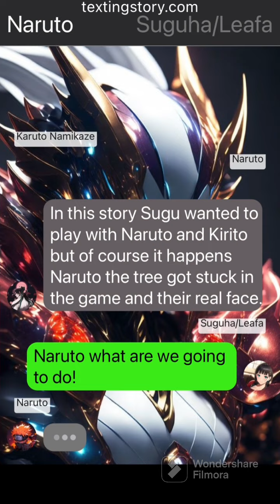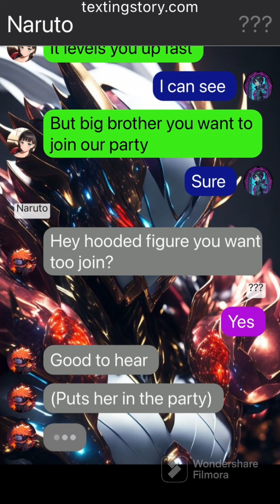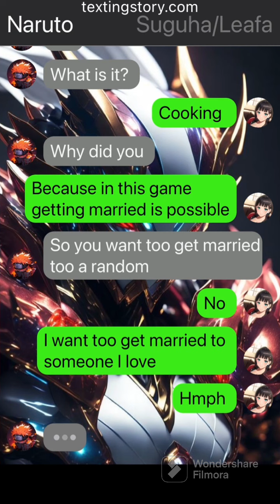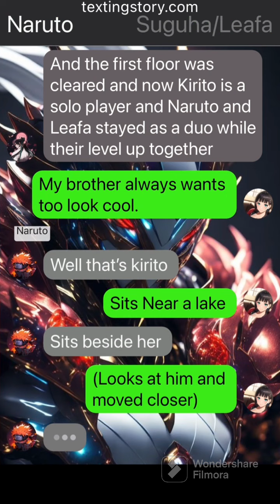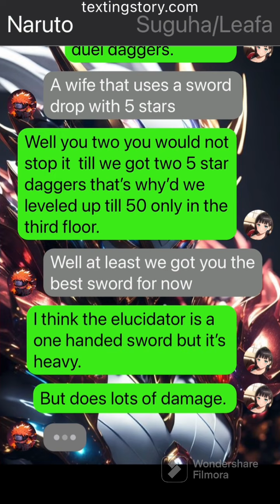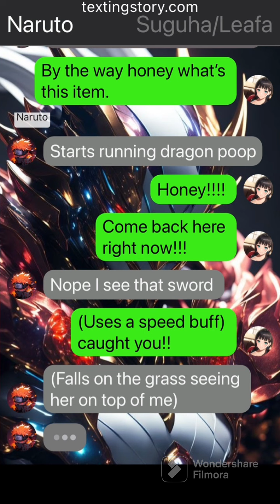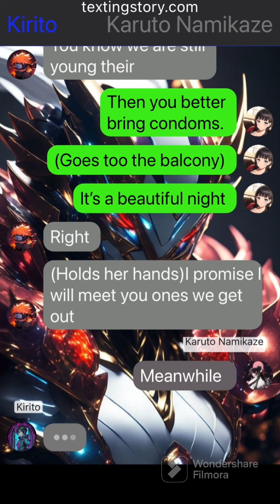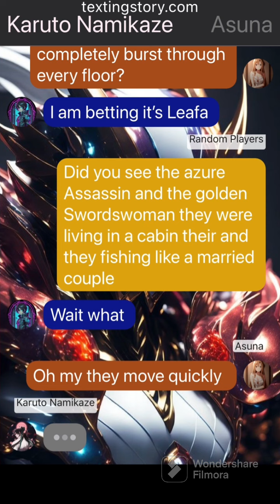THE AZURE ASSASSIN EPISODE 1